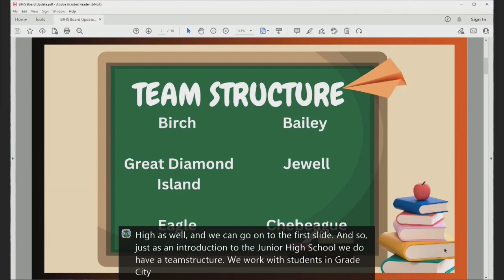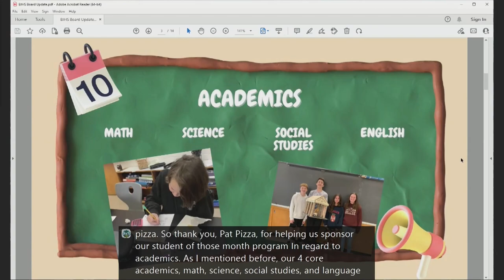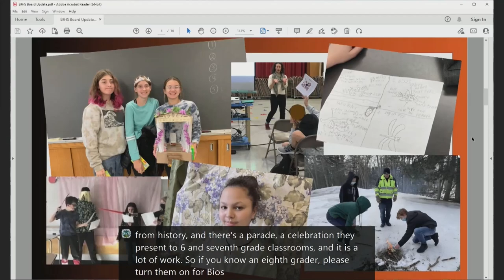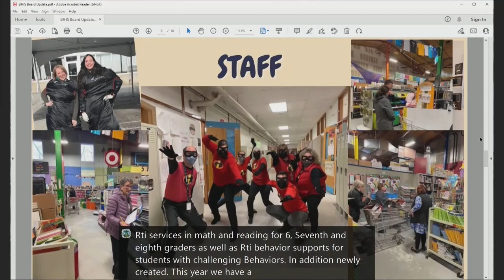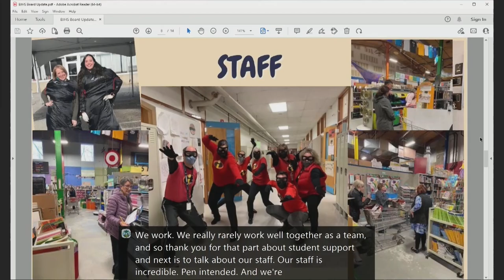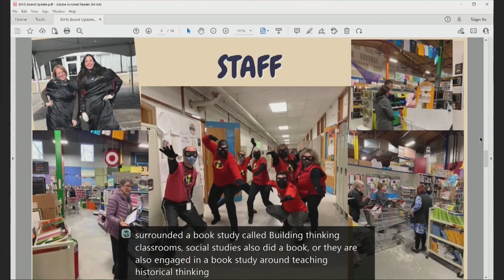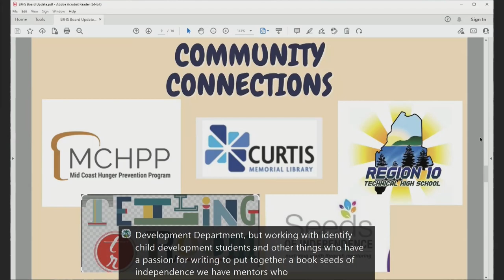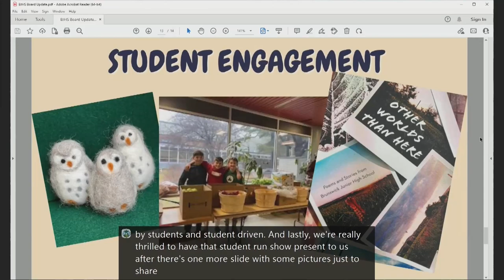Brunswick School Board: Junior High School Update Presentation